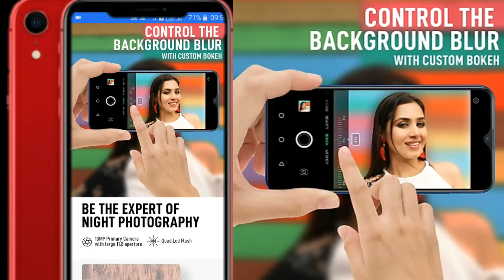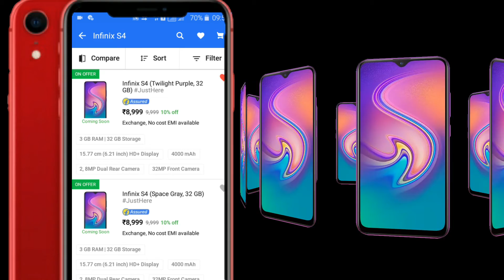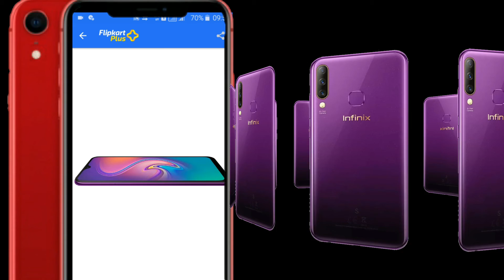32 mp front camera tripple rear camera jabardast features ke sath launch hua infinix s4